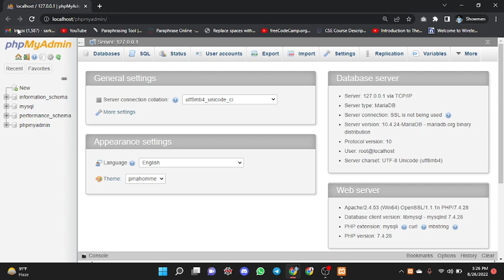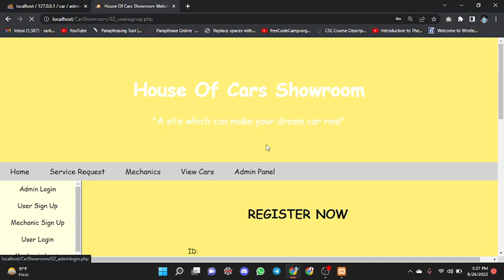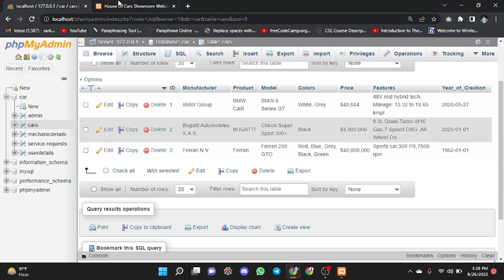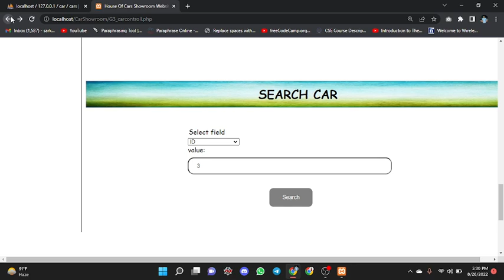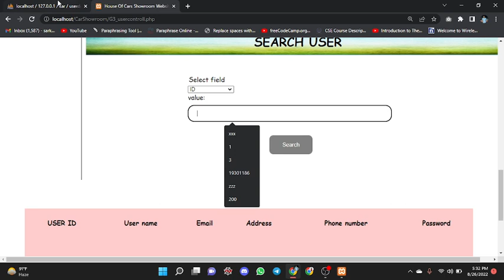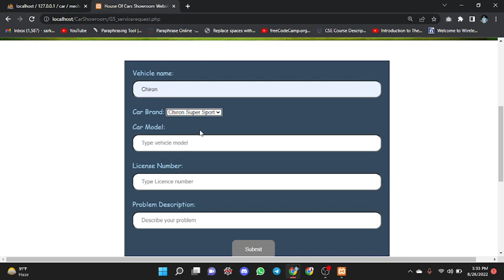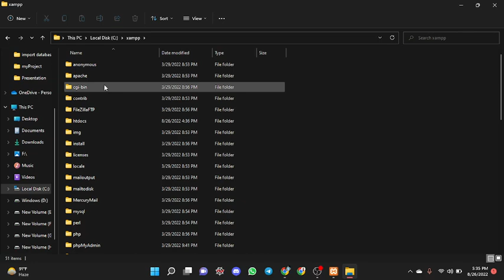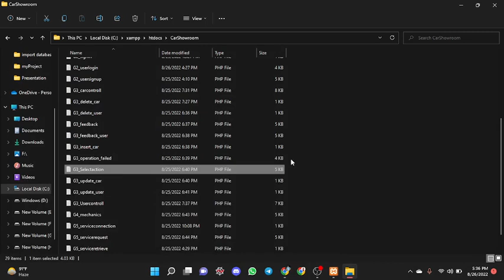Car Showroom Management System 2022 08 26 17 25 51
CSE370 Lab Project BracU

Group Members:
Shakib Al Hasan, ID: 19201049
Md Mohaimenul Islam, ID: 19201095
Showmen Sarker, ID: 19301188
Md. Omar Faroque, ID: 19301211
S. M. Abdullah, ID: 19201050